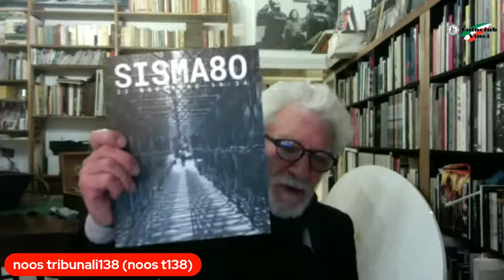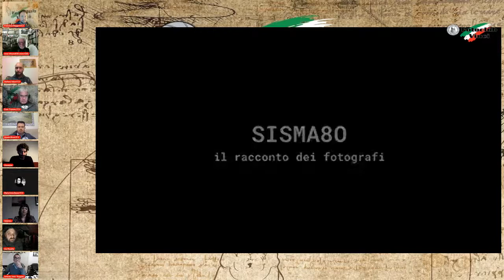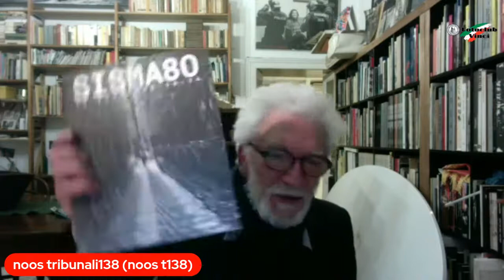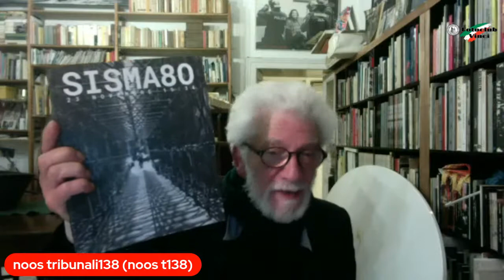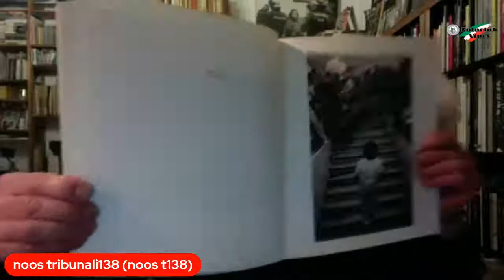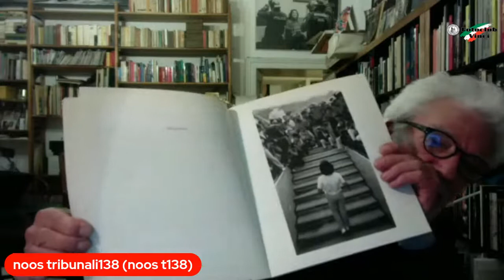Sisma '80 serata in VideoConferenza al Foto Club Vinci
Sisma'80 è un progetto fotografico promosso dal Comune di Napoli in occasione dei 40 anni del terremoto del 1980 con 100 immagini inedite con i luoghi distrutti dell'Irpinia  e di tutta la  Campania. Il progetto presenta le fotografie di tanti bravi fotografi tra cui Luciano D’Alessandro, Annalisa Piromallo, Gianni Fiorito, Mario Siano, Mario Riccio, Luciano Ferrara, Mimmo Jodice e tanti altri professionisti che accorsero nelle zone devastate di Lioni, Sant’Angelo dei Lombardi, Teora e Bagnoli Irpino, Balvano e non solo testimoniando il dramma e le conseguenze fino al post-terremoto.
Archivio Luciano D’Alessandro Studio bibliografico Marini,
Roma – Massimo Cacciapuoti – Toty Ruggieri – Annalisa Piromallo – Gianni Fiorito – Fotosud
(Giacomo Di Laurenzio, Antonio Troncone, Mario Siano, Guglielmo Esposito) – Associazione
Archivio Carbone – Pressphoto (Gaetano Castanò, Franco Castanò, Franco Esse) – Mario
Riccio – Giuseppe Avallone – Guido Giannini – Pino Guerra – Sergio Del Vecchio – Archivio
fotografico Ferrara, Luciano Ferrara – Mimmo Jodice.
La serata è in diretta Streaming su YouTube e Facebook del Foto Club Vinci alle 21.30.